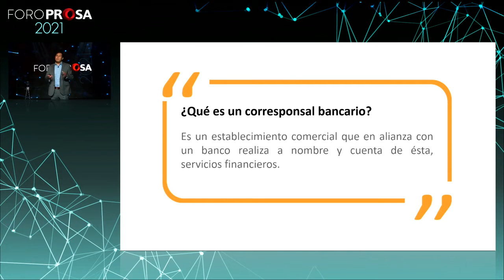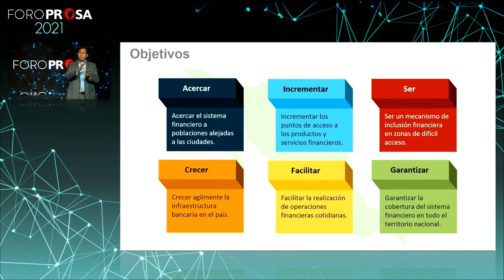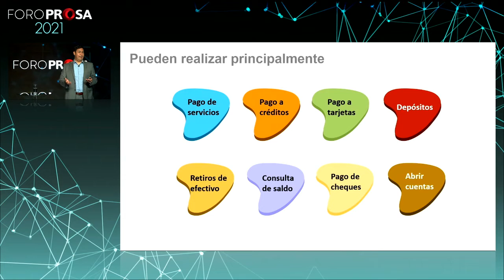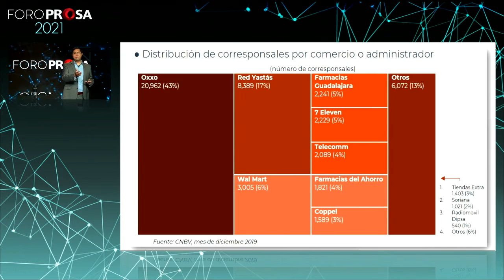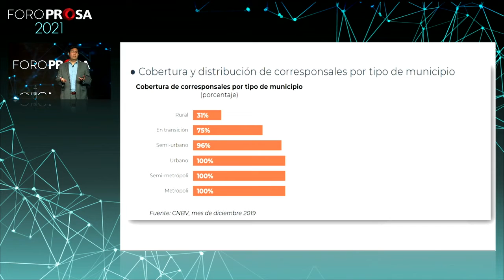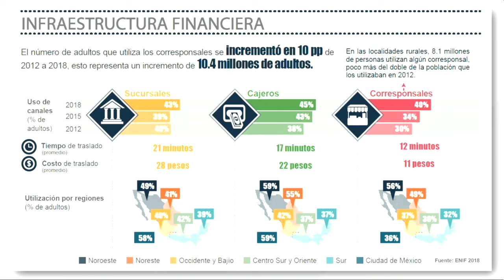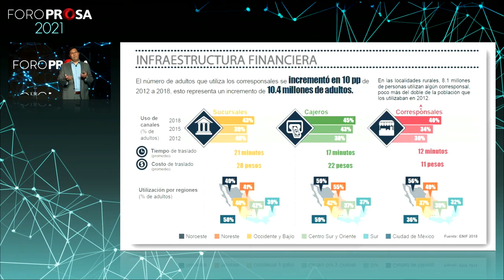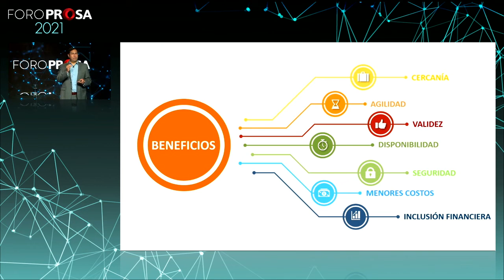The importance of correspondent banking. Luis Arellano, HSBC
Watch on demand the 11th edition of Foro Prosa 2021, where experts shared insights about trends and technological innovations in Payment Methods, Open Banking and Information Security.

The importance of correspondent banking. Luis Arellano, VP Correspondents, ATMs and New Technologies, HSBC.

Facebook Prosa: /ProsaMX
LinkedIn Prosa: /Prosa
Twitter Prosa: @PROSA_Mx